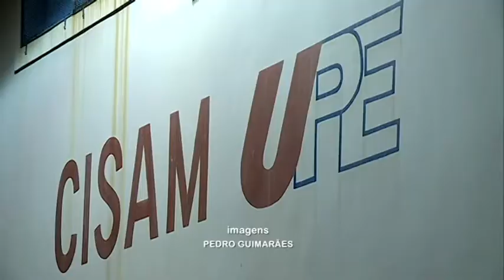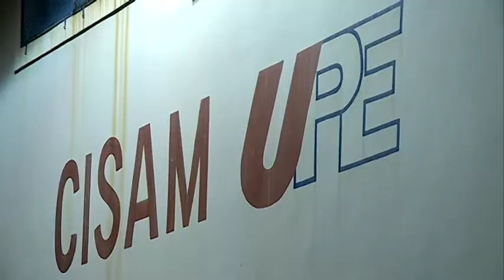Crise nas maternidades [Balanço Geral – 09.08.17]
Nos últimos dias, temos mostrado a dificuldade de gestantes em conseguir atendimento em algumas maternidades do Recife. Desta vez, fomos ao CISAM, no bairro da Encruzilhada e também recebemos denúncias, principalmente da demora no atendimento. O Ministério Público já começou a investigar os casos.